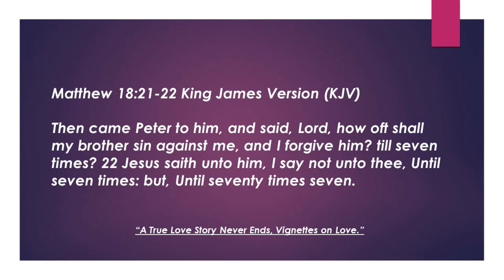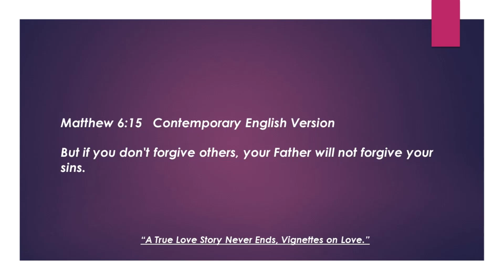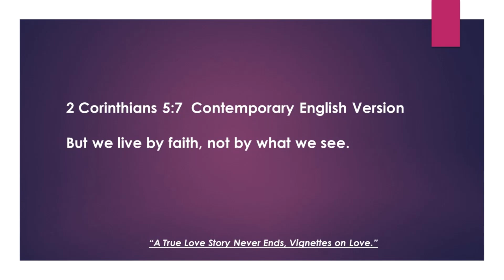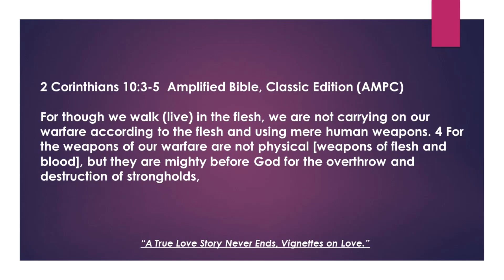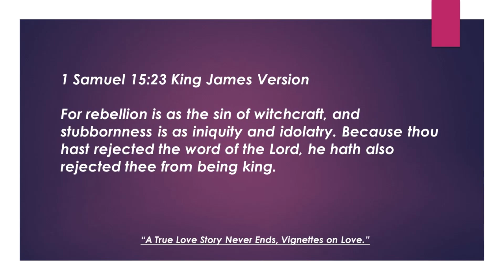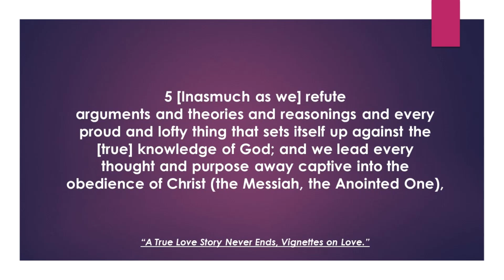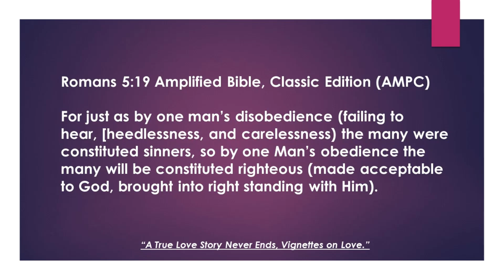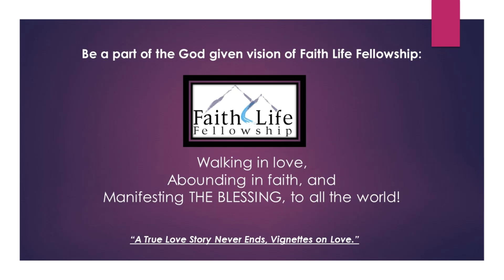Seventy Times Seven